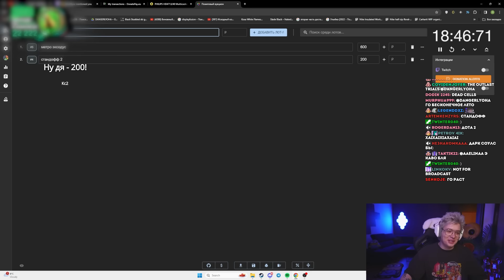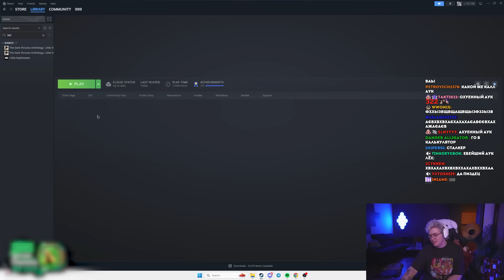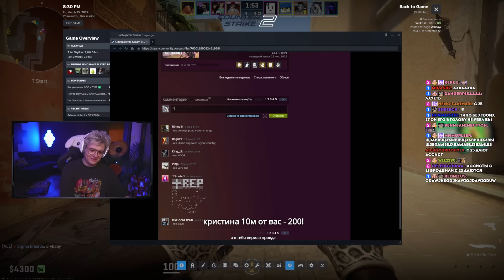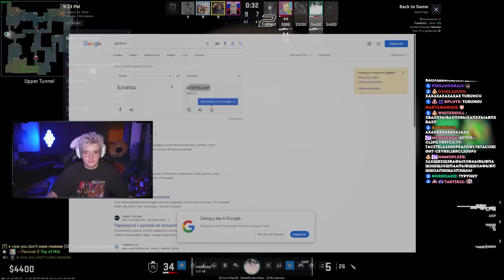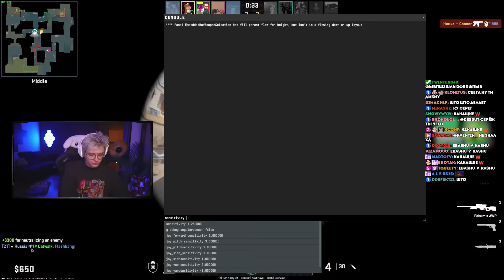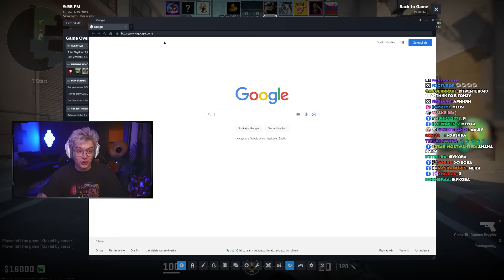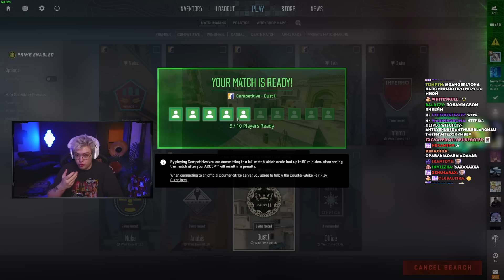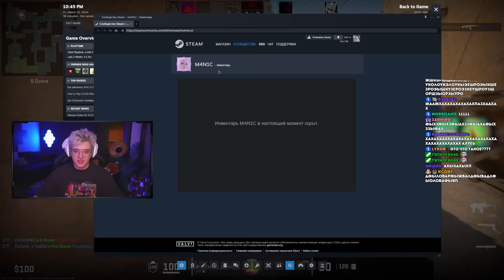ШАРФ ПРОВЁЛ АУКЦИОН С НЕОЖИДАННЫМ ИСХОДОМ | ШАРФ ИГРАЕТ В CS 2